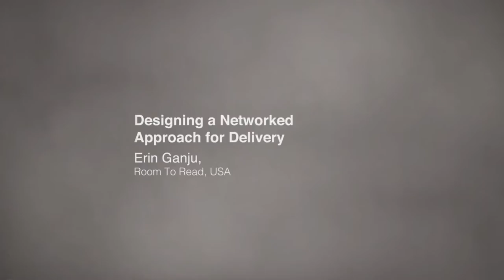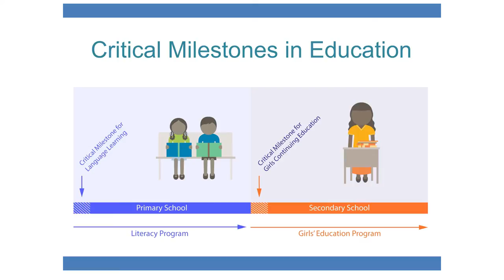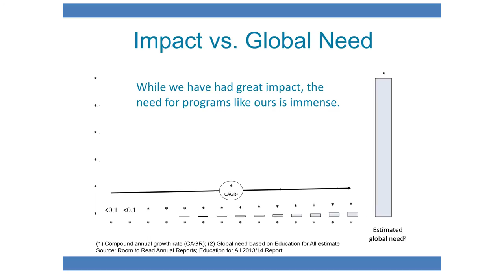Designing a Networked Approach for Delivery | Erin Ganju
“The cycle of poverty can only be broken by better education. We know how to teach children to read and write, but we need to do a better job faster,” says Erin Ganju. Her organisation Room to Read, works in collaboration with communities and local governments across Asia and Africa to develop children’s literacy skills.